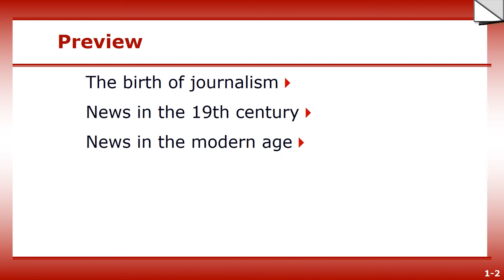The story of journalism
Preview of story of journalism lecture for Jamie Lynn Gilbert's JOU 216 Mass Media Writing course at Durham Technical Community College.